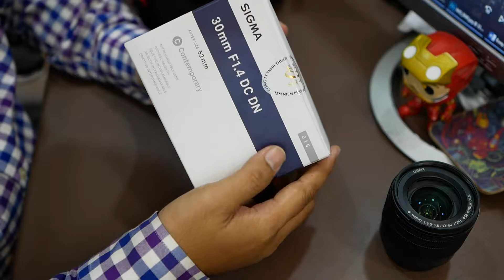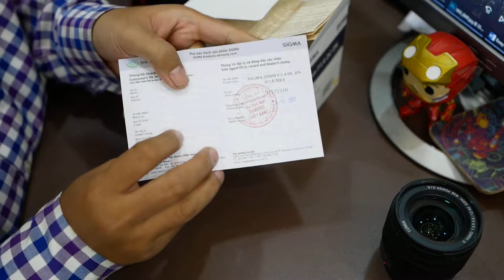Khui hộp sigma 30mm f1.4 ngàm Micro 4/3 dành cho Panasonic và Omlypus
Sigma nổi tiếng là các dòng sản phẩm nét như dao cạo với khẩu độ mở rất lớn. Vậy chụp chân dung phải dùng ống sigma nào đây nếu các bạn đang dùng máy Panasonic như GH 2, GH4 , Pana 80/ 81. Liệu vấn đề chậm lấy nét của Sigma có chấp nhận được với mức giá 6 triệu chính hãng này hay không? Trong video này mình sẽ khui hộp sản phẩm và so sánh về cảm quan ngoại hình với ống Kit Pana 12-60mm nhằm giúp các bạn quyết định có nên đưa em Sigma này về đội mình hay không nhé.